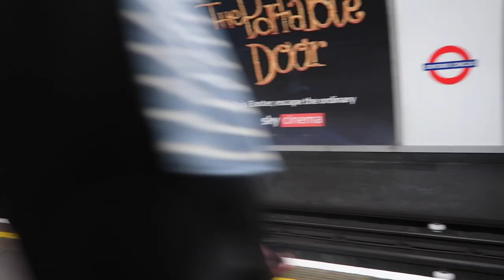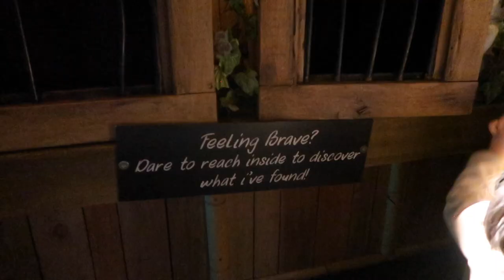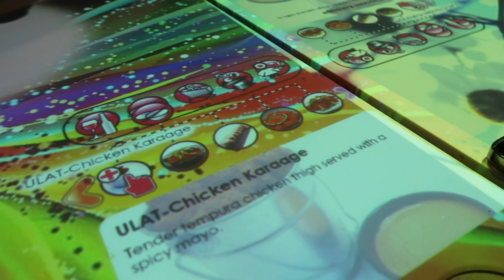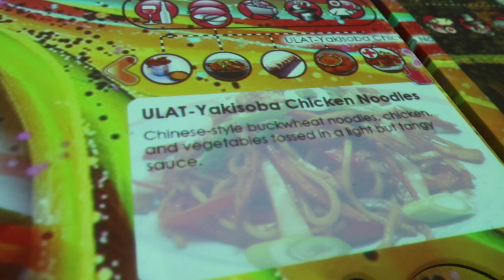LONDON VLOG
Hello
 I have finally come up with my London Vlog. In this London Trip we went to mostly all touristy places of London. I hope you guys liked the video.